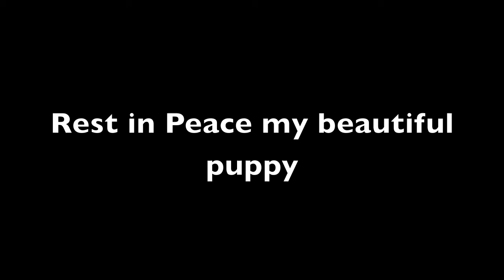I will miss you Jazzmine!!!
Please Read.

So my dog Jazzmine was put down about a month ago. Her kidneys were failing and she had to go to the bathroom every 2 seconds. I am still sad but not as much as I was. She gave me three beautiful puppies in her place, Oreo, Brutus, and Caffy. I will always remember my first dog. The Jazzy part of my youtube name was inspired by her. She was 10 so I had her when I was 4. This video is dedicated to her and her memory in my heart.